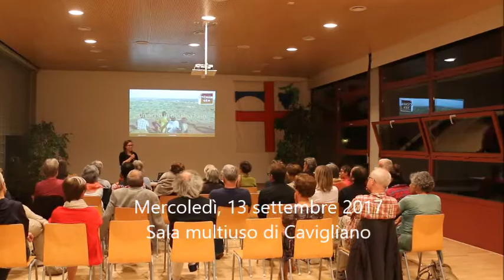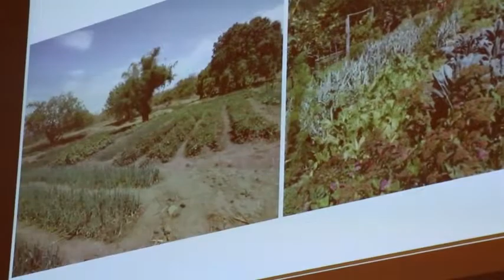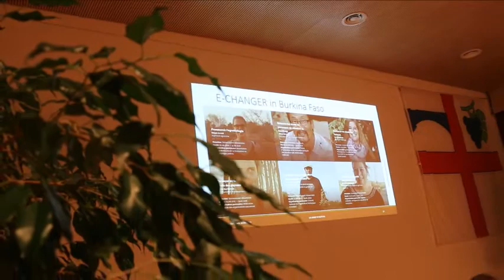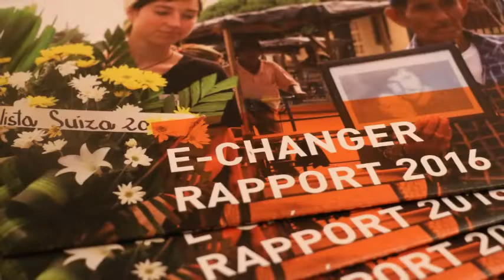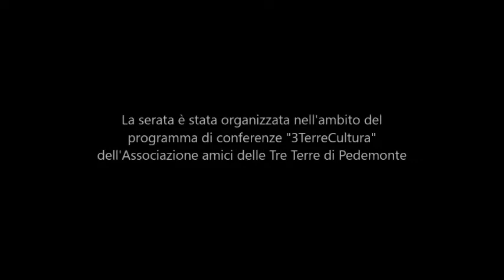3TerreCultura - Incontro con Mirjam TRAORÉ – ARNOLD, Agronoma e cooperante in Burkina Faso.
Sul tema:
BURKINA FASO
Cos'è la cooperazione allo sviluppo attraverso l'interscambio di persone? Come l'organizzazione locale ARFA sostiene i contadini in Burkina Faso? Com'è la vita da cooperante?

Cavigliano, mercoledì 13 settembre 2017